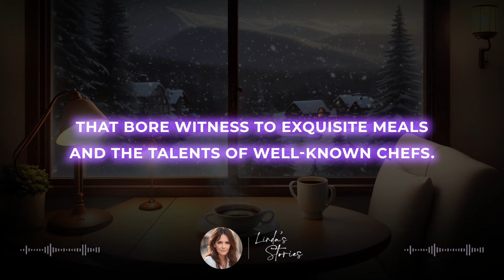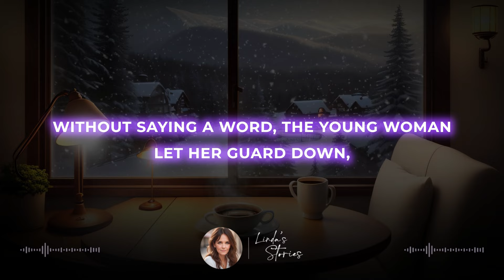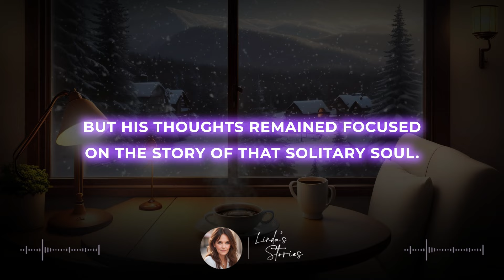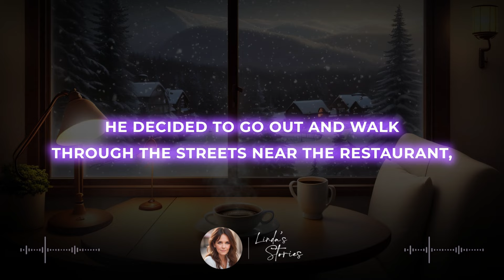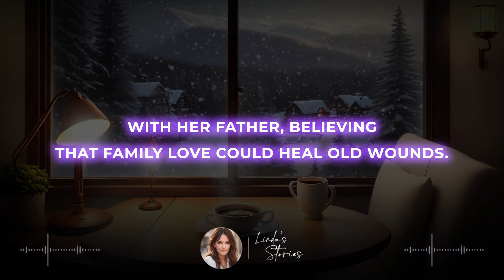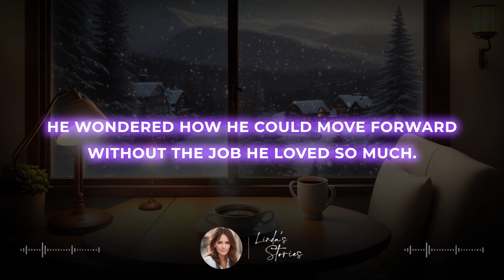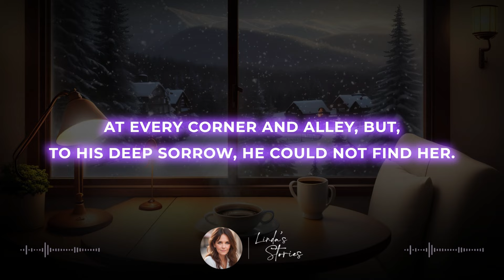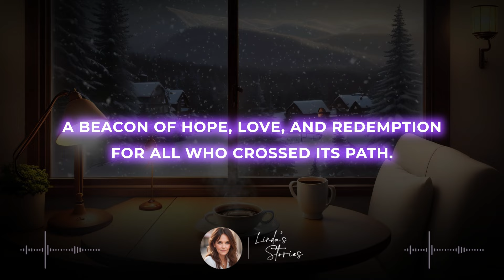THE JANITOR BROUGHT A HOMELESS PERSON TO THE RESTAURANT TO GIVE HER FOOD, BUT WHEN THE...